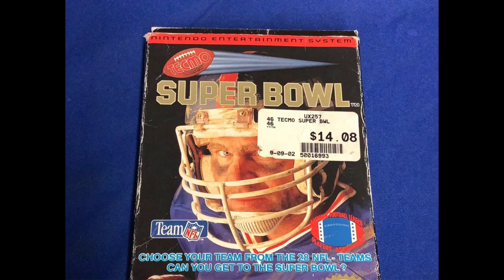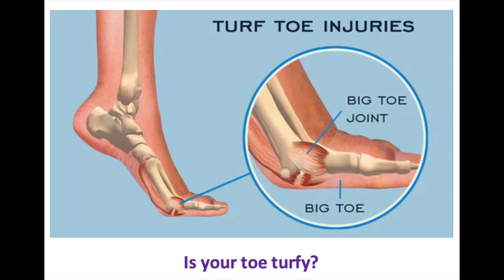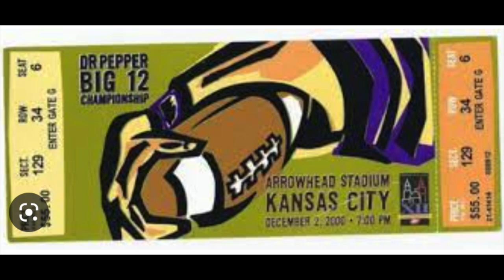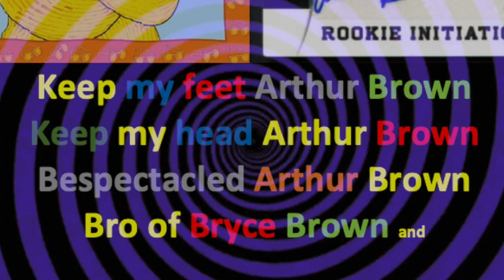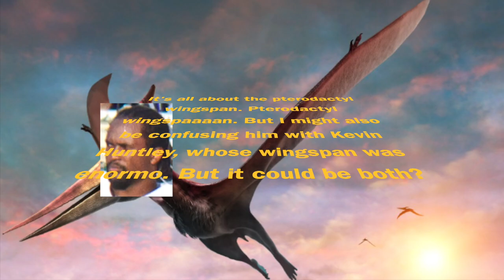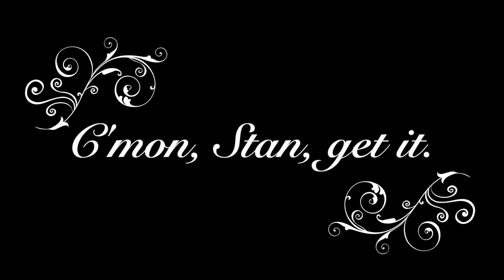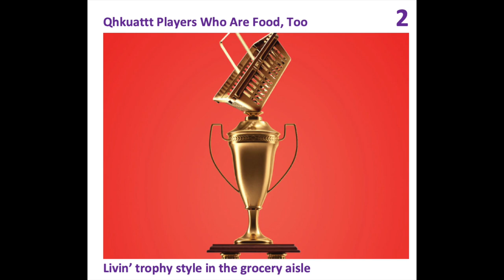"Here Comes The DocPepper," by Fitz and the Lemon Parties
A tribute to Lynn "Pappy" Waldorf and all the other lesser Qat coaches who ever made it to the Dr. Pepper.